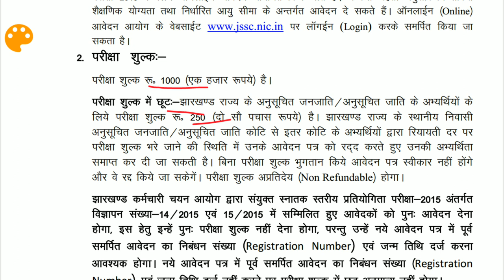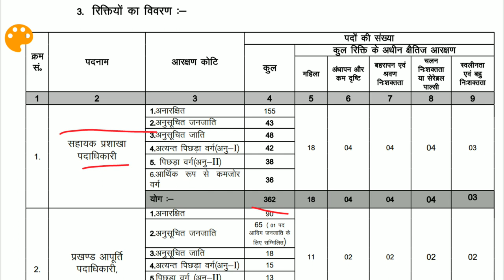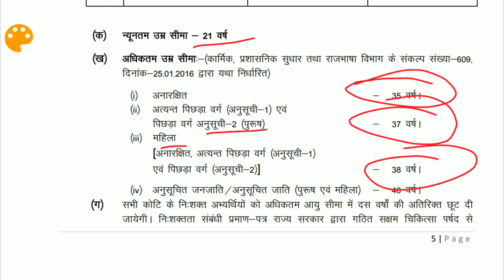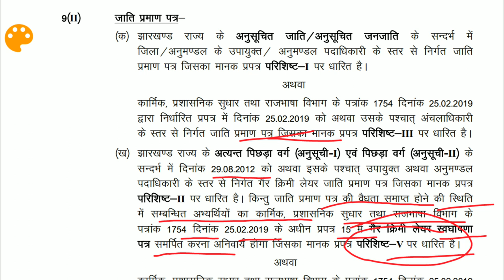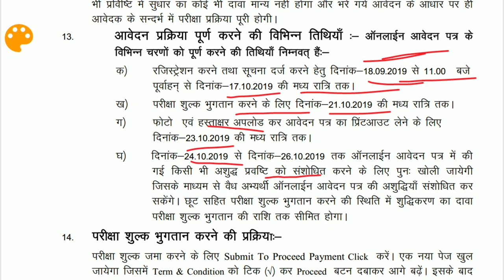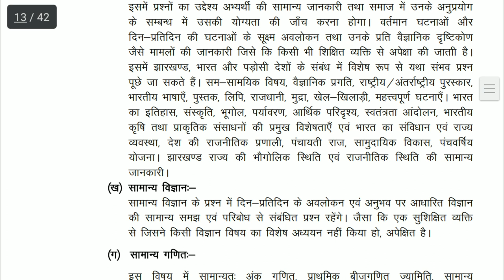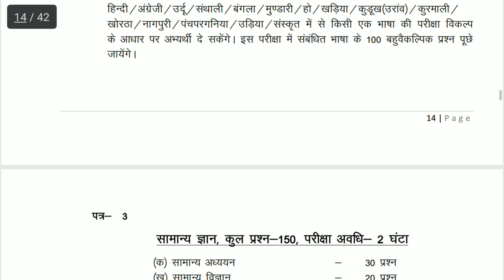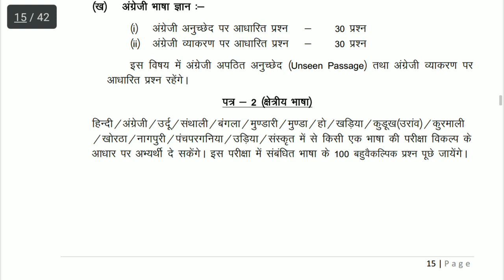JSSC CGL NOTIFICATION IS OUT